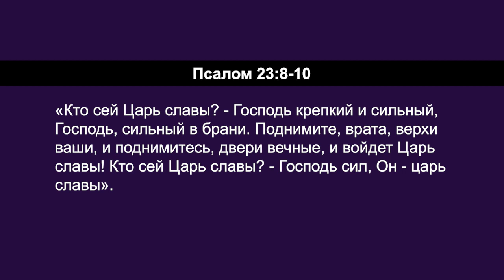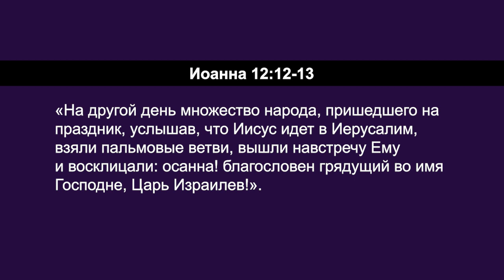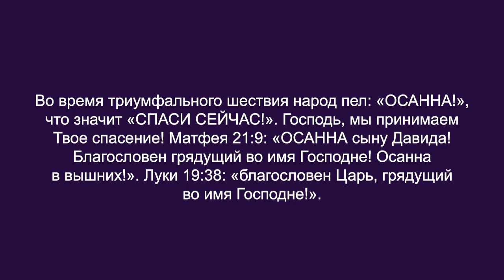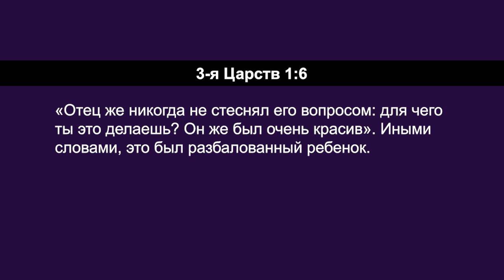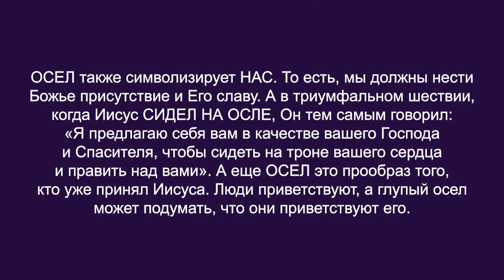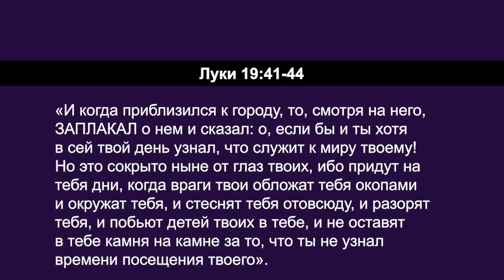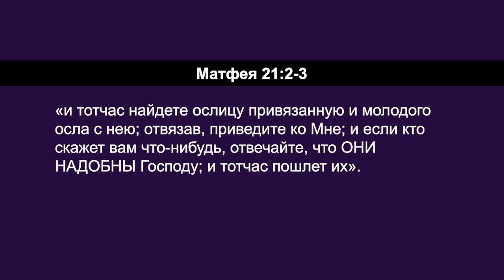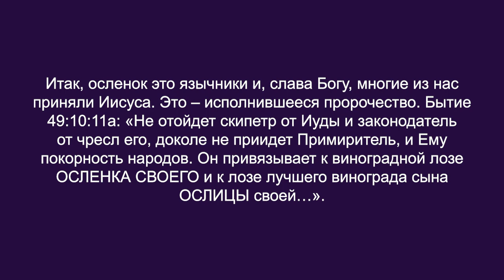ПРИНЯТИЕ ЦАРЯ СЛАВЫ. «Углубляясь в Слово» (103)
В этом выпуске Дерек Уокер приготовил особое послание «Осел и осленок» или «Ваш царь идет к вам!». Он говорит об еще одном преимуществе хвалы.

В хвале и благодарении мы открываем двери нашего сердца, чтобы принять Царя славы в наши сердца и в нашу жизнь, позволяя Ему покрывать и защищать нас, а также наполнять нас своим присутствием. В результате мы входим в мир и в Его полноту.  Важно, чтобы мы приняли Его как Царя славы, который пришел к нам в смирении и отдал себя за нас. Нам нужно открыть двери нашего сердца и поприветствовать. И мы делаем это через хвалу и благодарение.